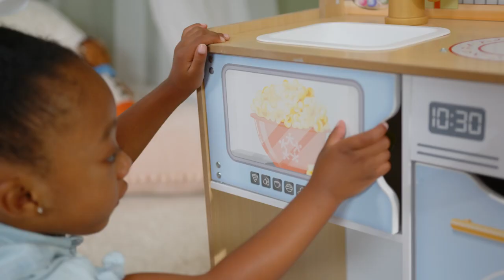Lets Celebrate Party Play Kitchen I KidKraft Wooden Play Kitchens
Any day can be a celebration with the KidKraft Let's Celebrate! Party Play Kitchen. This wooden kids play kitchen stands over 3 feet tall and features a revolving window backdrop to transform a lovely outdoor view into a festive party atmosphere, complete with a rainbow of balloons in various shapes. So, in the wink of an eye, kids can put on a surprise party for someone special—a parent, friend, pet or even a favorite stuffie. There's even a decadent-looking chocolate cake with five colorful candles at the ready. Insert the candles into the top and make a wish! Serve it up on the plate. Wash up dishes in the sink with the faucet with real working lights and sounds. Check on the "popcorn" in the microwave and the "cupcakes" in the oven. Easy open-and-close doors let little chefs be hands-on with their cooking. An open shelf is the ideal storage area to keep extra play food and dishes for the festivities tomorrow. And, since this play kitchen for children is made of wood, the happy occasions can continue for many, many more times.

ABOUT KIDKRAFT

KidKraft is a proven leader in the world of children's wooden toys and furniture, with over 50 years of experience. KidKraft specializes in toys that are inventive, interactive and educational. Play kitchens, girls and boys dollhouses, doll furniture and train sets are just some of the many items that KidKraft is known for throughout the world. KidKraft also makes children’s furniture items such as chairs, tables, train tables, vanities, toddler beds, bedding, and outdoor swing sets and playhouses. Everything KidKraft sells is designed by a team of dedicated engineers who focus on making each product as safe and sturdy as possible. This means that everything from the company’s large outdoor swing sets to its small step stools will last for years and years and can be even passed on from one generation to the next.